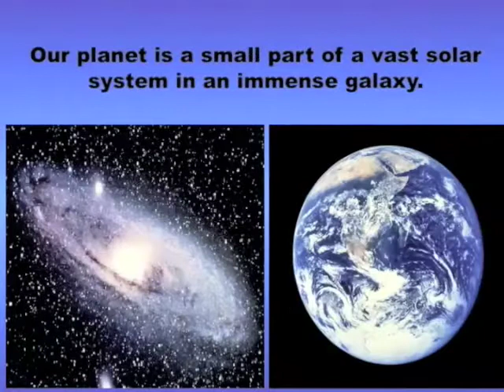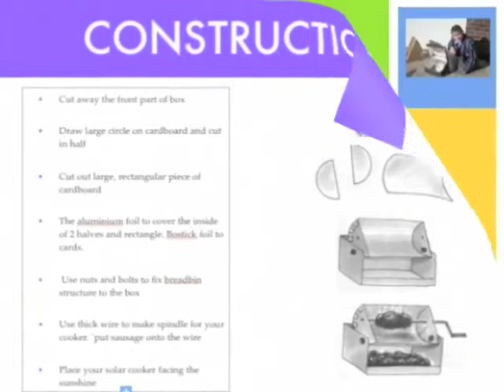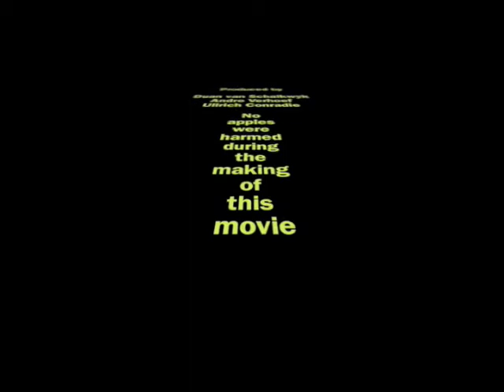GO GREEN MOVIE 3.mov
Paarl Boys Primary School iLife competition entry.